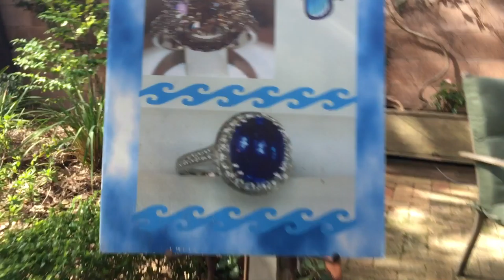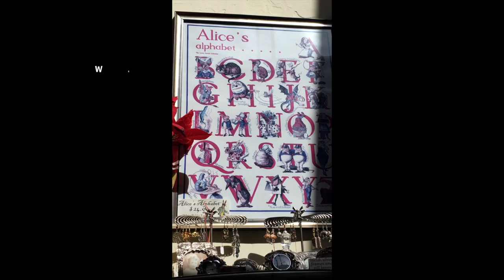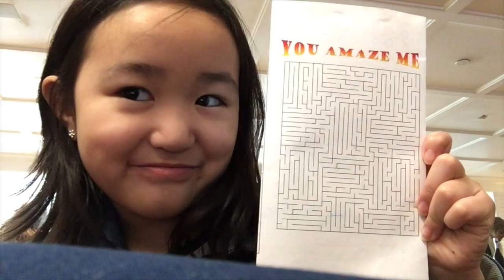Carmel California Adventure!